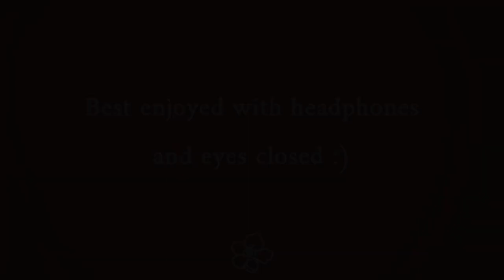Sleep Talk Down Guided Meditation with (1 hour) Sleep Music - Rejuvenate with Fairies | 432 Hz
This gentle sleep-talk-down meditation with gentle 1-hour music will transport you directly to your dream world. Fall asleep fast while you receive healing, nurturing, and rejuvenation from magical fairies. They will take care of your body and soothe your emotions, so you can sleep like a baby.

This meditation is guided for around 15 minutes and the rest of the time you will enjoy deep sleep music.

Let us know if you fell asleep easily!